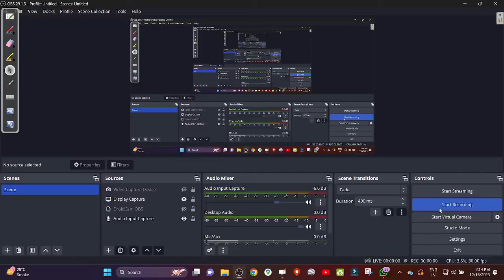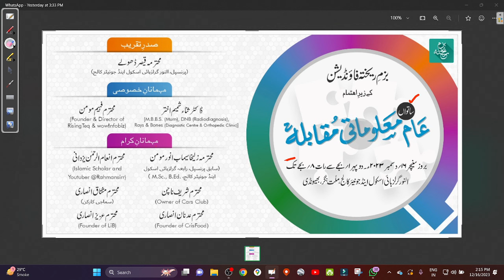2023 12 16 INAMUR RAHMAN